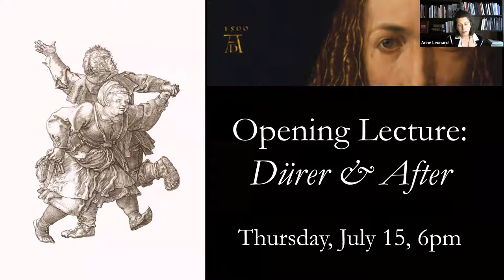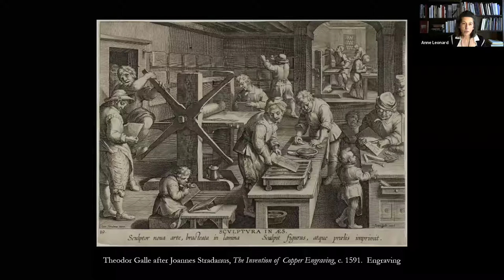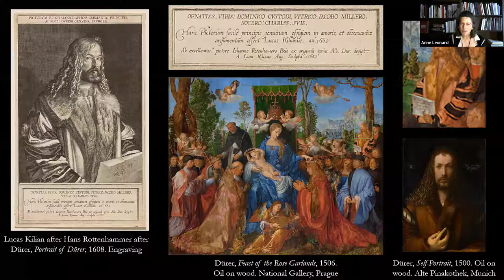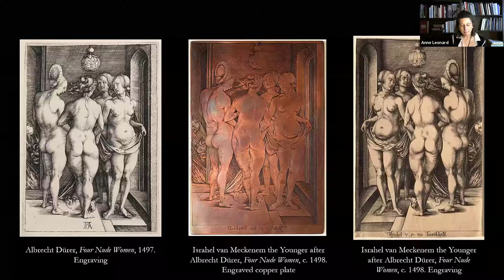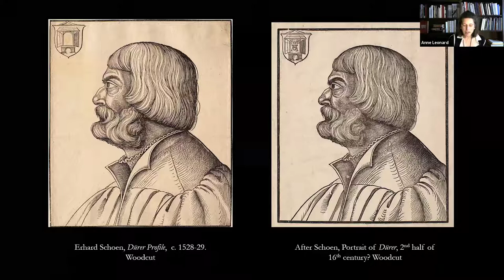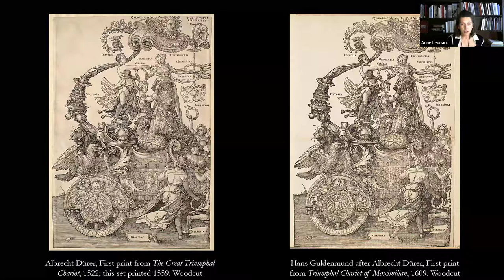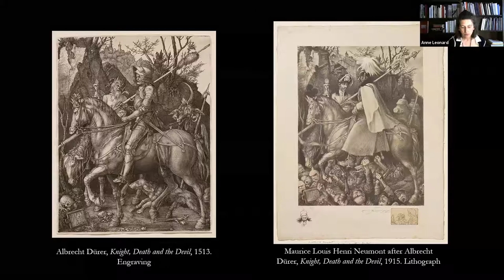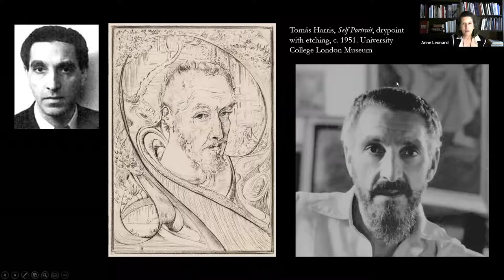Opening Lecture: Dürer & After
In conjunction with the opening of Dürer & After, exhibition curator Anne Leonard, Manton Curator of Prints, Drawings, and Photographs, examines the inspiration that artists of Albrecht Dürer’s time—and continuing long afterwards—found in his incomparable print corpus. Running the gamut from meticulous copying to free interpretation and from respectful tribute to outright piracy, the methods and motivations of Dürer’s imitators offer a distinctive lens through which to view his remarkable artistic legacy.